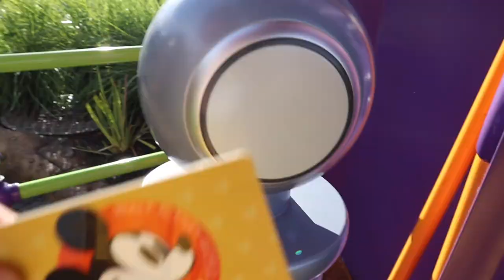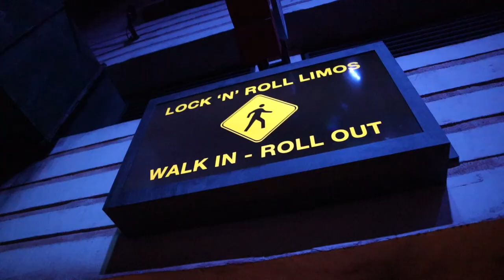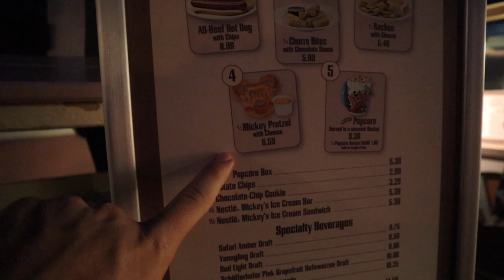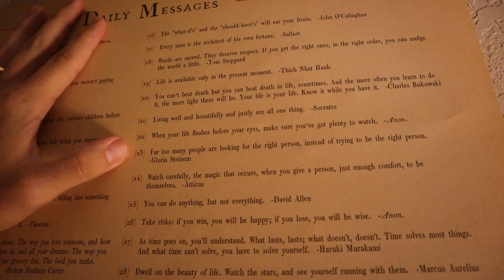We'll Go to Galaxy's Edge... Eventually! | Rides & Fantasmic Friday at Hollywood Studios!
Welcome to the first Fantasmic Friday in a very long time! We start the night with our most favorite ride at Hollywood Studios: Alien Swirling Saucers. One day Peter will call it the right name. After a quick peek at Star Wars Galaxy’s Edge we check out the new shop on Sunset Boulevard! This doesn’t even look like a theme park. Next up! Rock n’ Rollercoaster and Lightning McQueen’s Racing Academy. A little people watching and we’re off to Fantasmic! Is there anything better?